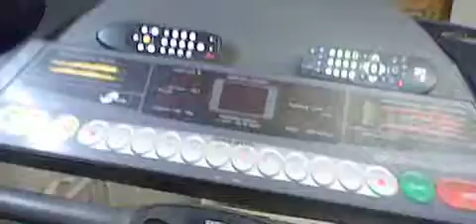The Skylanders Band 4